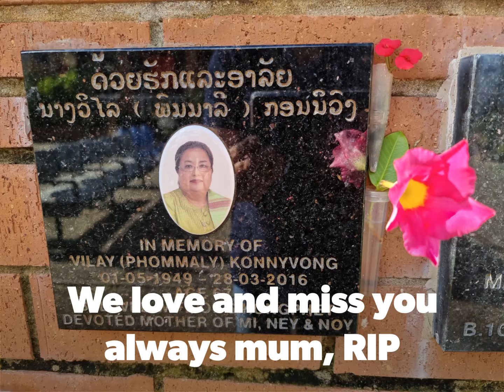My mum's 5th anniversary 2021 RIP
Mum had Paroxysmal nocturnal hemoglobinuria (PNH) is a rare acquired, life-threatening disease of the blood, however she everyday past away from pancreatic cancer.